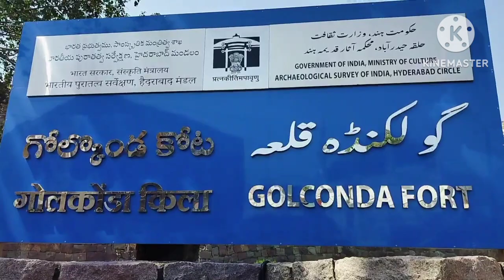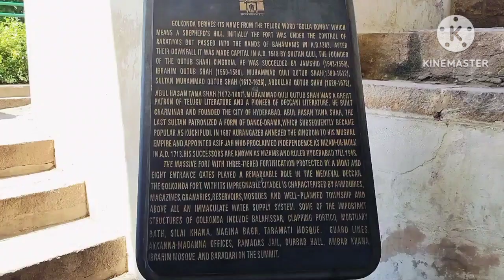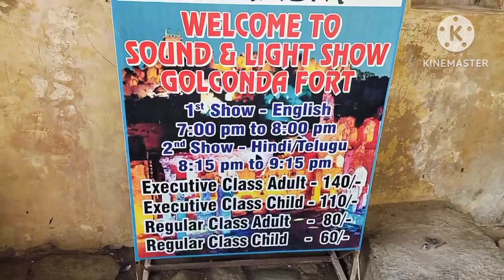golcondaforthyderabad golcondafort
golcondafort, golconda fort, golconda fort history, golconda fort tour, golconda fort vlog, golconda fort drone view, golconda fort hyderabad.Golconda Fort is located in the western part of Hyderabad city and is about 9 km from the Hussain Sagar Lake. The outer fort occupies an area of three square kilometers, which is 4.8 kilometers in length.

It was initially called Shepherd’s Hill, meaning Golla Konda in Telugu while according to legend, on this rocky hill a shepherd boy had come across an idol and the information was conveyed to the ruling Kakatiya king at that time. The king constructed a mud fort around this holy spot and after 200 years, Bahamani rulers took possession of the place. Later the Qutub Shahi kings converted this into massive granite fort extending 5km in circumference. The fort is considered a mute witness to historic events. The Qutub Shahis reign at Golconda ended in 1687 when it was run over by Mughal emperor Aurangzeb, who intentionally left it in ruins

Golconda still boasts of mounted cannons, four drawbridges, eight gateways, and majestic halls, magazines, stables etc. The outermost enclosure is called Fateh Darwaza meaning Victory gate, after Aurangzeb’s army marched successfully through this gate. At Fateh Darwaza one can witness fantastic acoustical effects, which is one among the many famous engineering marvels at Golconda. Clapping your hand at a certain point near the dome entrance reverberates which is heard clearly at the hill top pavilion, almost one kilometer away. This served as a warning note to the inhabitants of the fort of any impending danger, Ofcourse it now amuses visitors. The fort gains an impressive place among the architectural marvels and heritage structures of India and is a testimony to Hyderabad’s glorious past.

Ticket counter is open from 5:30 PM
Note : Golconda Fort Timings: 9:00 AM to 5:00 PM